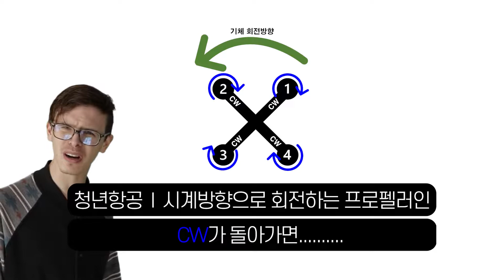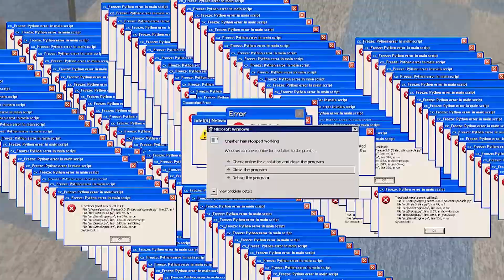프로펠러 전부를 한 방향(CW)으로만 꽂는다면?